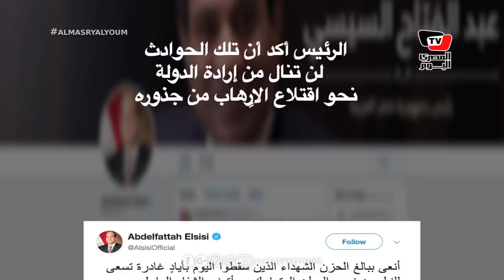تفاصيل حادث دير الأنبا صموئيل بالمنيا